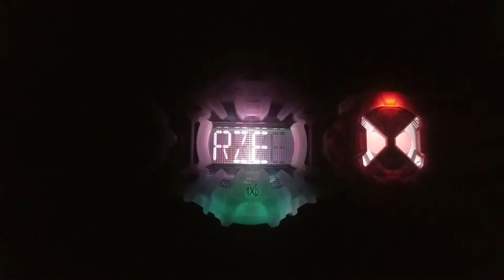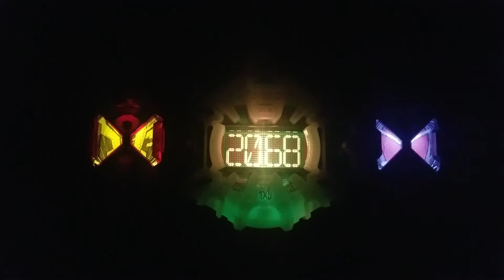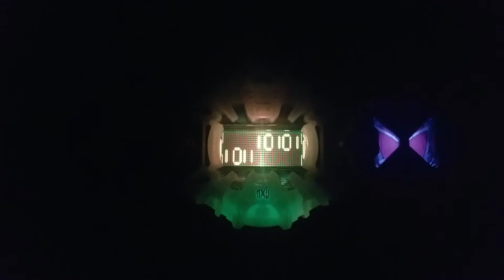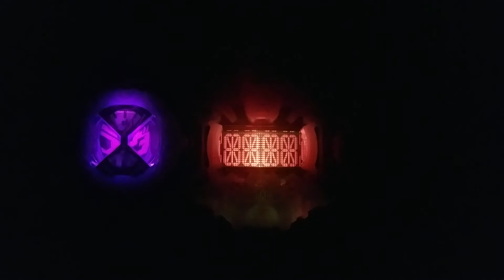⑦フォーゼ～鎧武アーマー！ジクウドライバーとライドウォッチで暗闇変身！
DXジクウドライバーを使い、
暗闇で変身！
仮面ライダージオウ　フォーゼ～鎧武verです！

暗闇変身シリーズ第7弾！
今回は！
DXフォーゼライドウォッチ
DXウィザードライドウォッチ
DX鎧武ライドウォッチ
の3点の暗闇発光verとなります！

仮面ライダージオウ　フォーゼアーマー
仮面ライダーゲイツ　ウィザードアーマー
仮面ライダージオウ　鎧武アーマー

[2011年：仮面ライダーフォーゼ]
[2012年：仮面ライダーウィザード]
[2013年：仮面ライダー鎧武]

暗闇で発光させた時の一味違うカッコ良さを是非！(*￣∇￣*)
どの仮面ライダーのライドウォッチが暗闇の中で、どのような良さを発揮するのか！

皆さんはどの暗闇発光がお好きになりますでしょうか？！(o^－^o)

一度ご覧になってください！